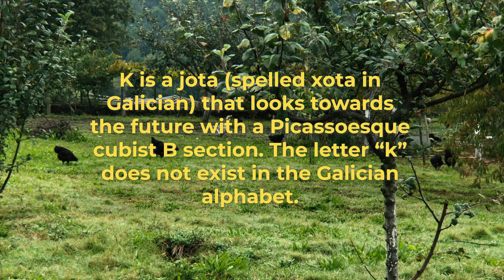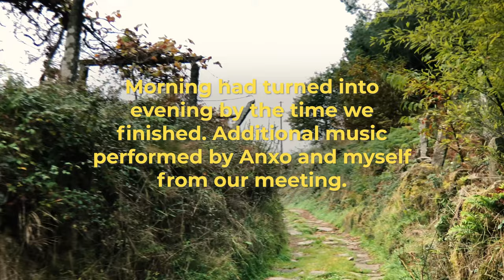K • Casey Driessen & Anxo Pintos [Otherlands: Spain]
This recording is the fifth in a new multi-episode project by Casey Driessen titled - OTHERLANDS: A Global Music Exploration.

CREDITS
Song: K (Anxo Pintos)
Music Arranged by: Casey Driessen & Anxo Pintos
Zanfona (Hurdy Gurdy): Anxo Pintos
Fiddle & Audio/Video: Casey Driessen
Production Assistant: Emmette Driessen

Special Thanks: Alfonso Franco, Begoña Riobo

EQUIPMENT
The following Shure microphones were used in the making of this collaboration. This helps to support the music I make.

Shure KSM44 [large diaphragm condenser]
Shure KSM141 [small diaphragm condenser]
Shure BETA 181 [cardioid capsule]
Shure MV88+ [stereo video mic]
Shure A53M [shock stopper]

ABOUT THIS COLLABORATION
Wow, what a great day. Master musician and composer Anxo Pintos has shown me the way of the hurdy gurdy, otherwise known as the zanfona in Galician.

Five years ago I briefly met Anxo after a show I played in Vigo. While preparing for my return trip to Galicia, a friend shared a Berrogüetto album with me and my favorite tune on that record turned out to be one of his, "K." There was only one thing left to do, reach out to Anxo and spend some time with the composer.

Anxo explained that while "K" is a jota (spelled xota in Galician), it looks towards the future of Galician music. The A and C parts are in the standard 6 feel, but the B part is full of twists and turns, even leaving the 6 rhythm—like a Picassoesque cubist melody, he explained. Basically, it took me forever to get the B part internalized, but it was worth every brain hurting moment.

I was satisfactorily exhausted by the end of the session, but I felt a sense of accomplishment and new musical and personal friendship. We finished the day roasting chestnuts gathered from the area and drinking wine with our families.

or this YouTube channel.

OTHERLANDS: A Global Music Exploration follows GRAMMY-nominated 5-string American fiddler Casey Driessen as he travels with his family to various countries across the globe to meet with local acoustic-based musicians with roots in their own traditions. Musical exchanges and travels are documented via audio, video and photography elements with collected materials released over the course of the project via his website and social media outlets and official musical releases likely to come at the end of travels.

OTHERLANDS is an independently designed and produced project that is self-contained with a small collection of audio and video equipment. All engineering and recording, including any post-production, can be set up, operated, and completed by Casey wherever on the globe he happens to be.